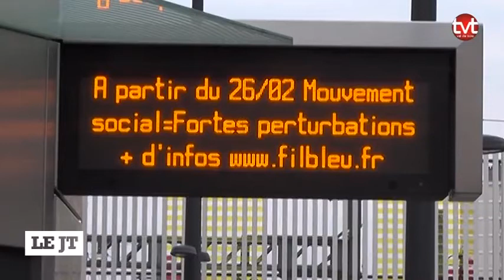Tours-agglo: tram et bus au ralenti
Sites webs/blogs, copiez cette vidéo avec le bouton "Intégrer" !
 Aucun tramway n'a circulé à Tours entre 5h et midi. En cause: un mouvement de grève.